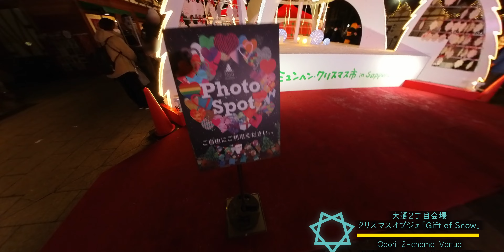さっぽろホワイトイルミネーションをぐるっと回って撮ってきた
0:00 エキヒロイルミネーション
0:21 駅前通会場
0:36 アカプライルミネーション
0:58  駅前通会場大通り
1:07 札幌TV塔
1:24 羽ばたきの「ウィッシュ・バーズ」
1:41 クリスマスオブジェ「Gift of Snow」
1:59 彩りの「ウィンター・ブロッサムズ」
2:21 夢見る「スノー・ファンタジア」
2:42 星降る「コズミック・スクエア」
3:12 煌めきの「エメラルド・フォレスト」
3:21 南一条通会場PARCO前
3:42 ウィンター・ブロッサムズのタイムラプスオールカラー

2022年ももうすぐ終わってしまいますが皆様いかがお過ごしでしょうか？
Insta360 ONE RS 1-Inch 360で撮ってきました。
拙い動画ではございますが、ご覧いただければ幸いです。

撮影機材-Insta360 ONE RS 1-Inch 360